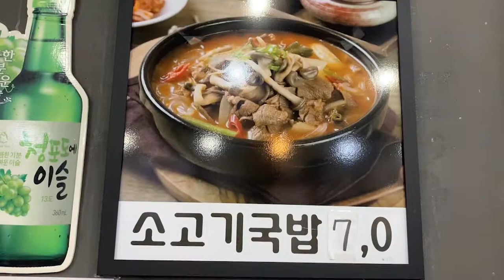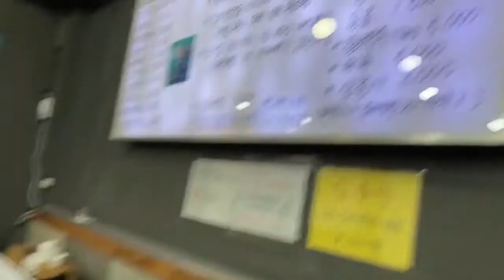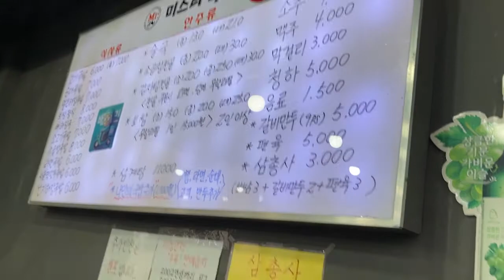Day 20 - Godaegogijip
Try saying this 5 times fast. I ate some dinner with my RA.